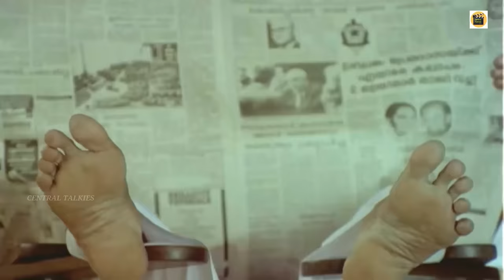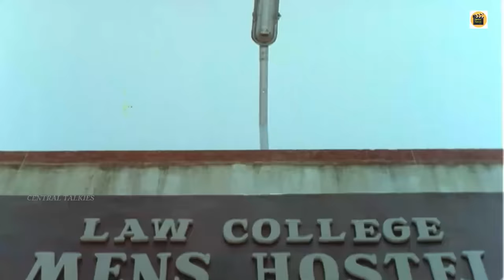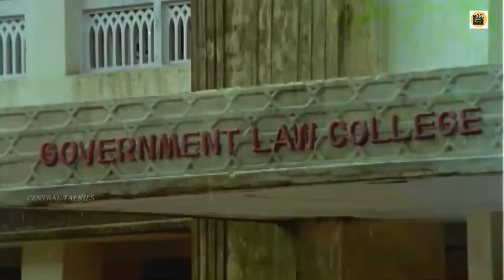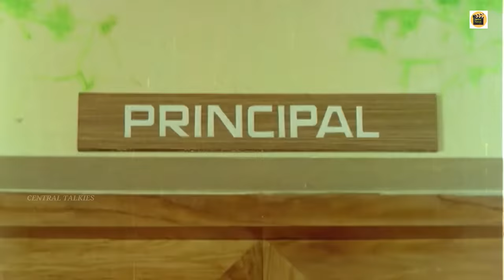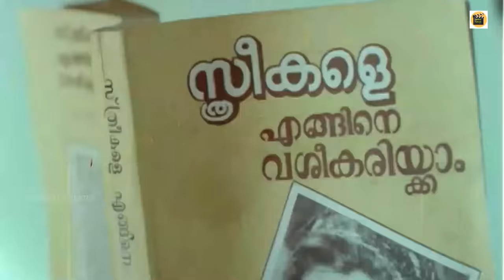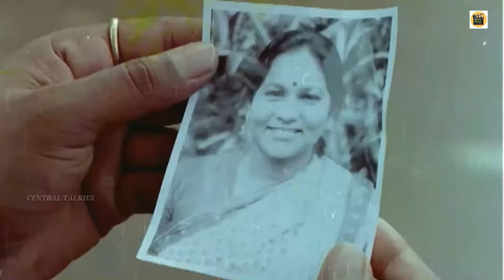Godfather | Malayalam Entertainer Full Movie | Mukesh & Kanaka |Thilakan | Innocent |Central Talkies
Godfather is a 1991 Indian Malayalam-language comedy-drama film written and directed by Siddique–Lal. It is produced by Appachan under the banner of Swargachithra. The film stars an ensemble cast consisting of N. N. Pillai, Thilakan, Mukesh, Kanaka, Jagadish, Innocent, Philomina, Siddique, K. P. A. C. Lalitha, Sankaradi, Paravoor Bharathan, Janardhanan, Bheeman Raghu, and Kundara Johnny.

Godfather won the Kerala State Film Award for Best Popular Film. The film was remade into Telugu as Peddarikam (1992) and into Marathi as Ghayaal (1993). In 2004, Priyadarshan remade the film in Hindi as Hulchul. It was again remade in Kannada as Pandavaru (2006).